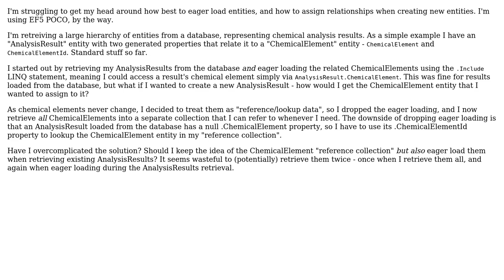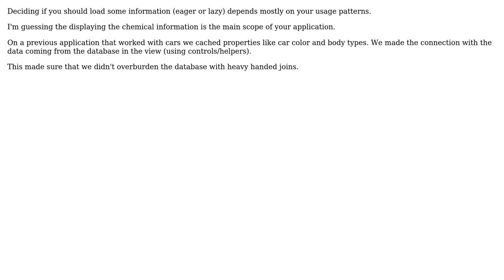Software Engineering: Entity Framework eager loading/reference data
With thanks & praise to God, and with thanks to the many people who have made this project possible! | Content (except music & images) licensed under CC BY-SA | Music | Images & others | With thanks to user linkerro user Andrew Stephens and the Stack Exchange Network Trademarks are property of their respective owners. You are responsible for your own actions.